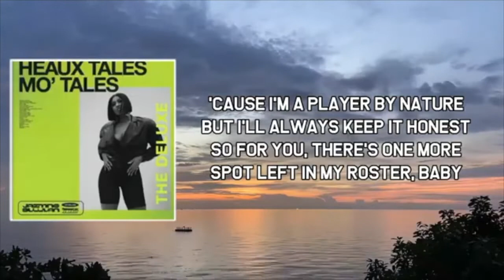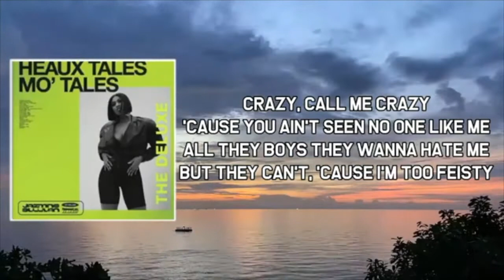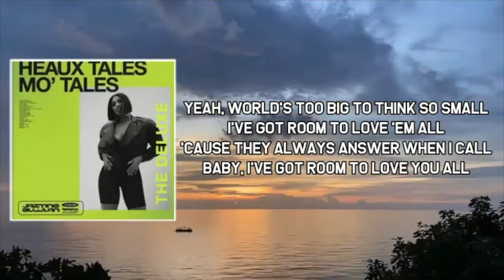Roster - Jazmine Sullivan (Karaoke)